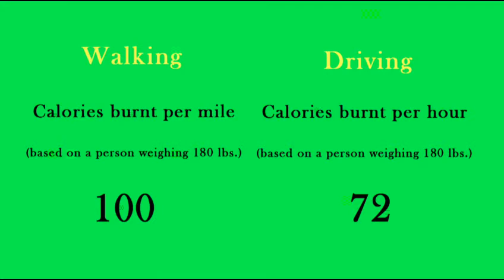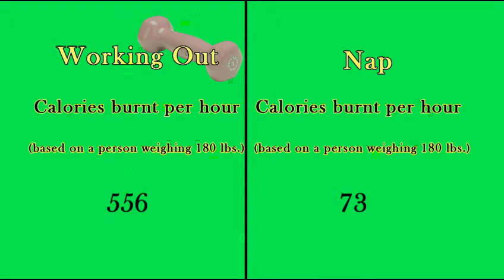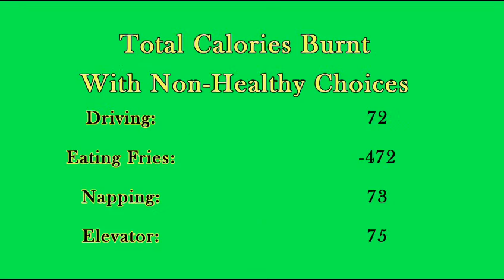Health Matters Calories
This is one episode in a series of segments regarding healthy choices for college students. This video was produced by students in the Television and Digital Media Production program at Ferris State University.